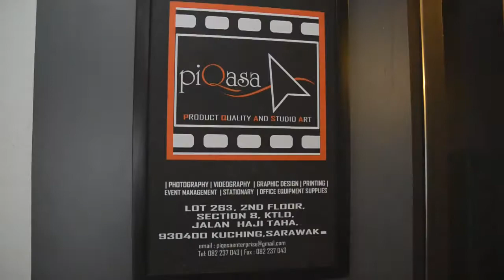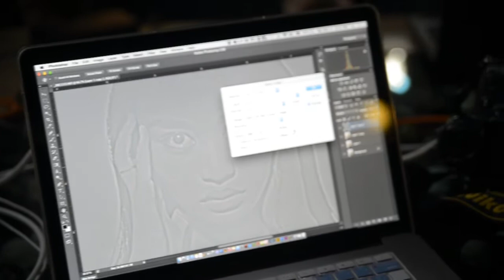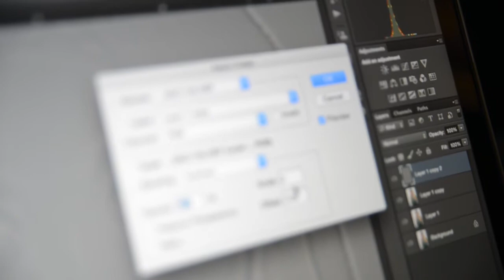Lighting & Post Processing workshop session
Some shoots on how my buddy Masan Anak Kaya conducted a photography class..
Love of photography..
14 February 2015..